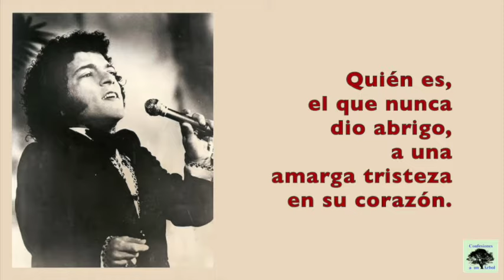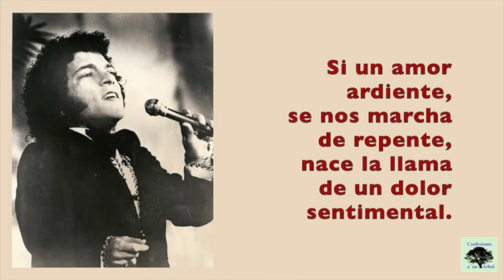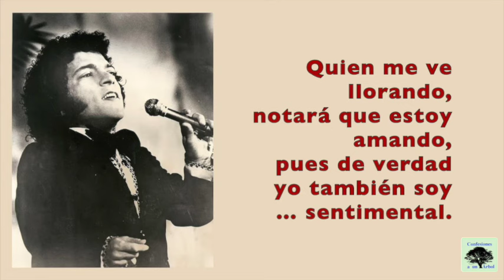Yo también soy sentimental - Nelson Ned (1970) - CON LETRA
Canción "Yo también soy sentimental" interpretada por Nelson Ned, "El Pequeño Gigante de la Canción". Tema grabado en 1970.